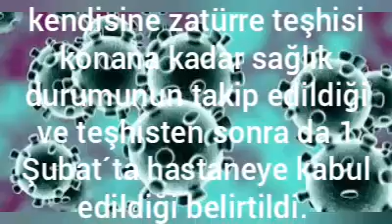Japonya´da Covid-19 (koronavirüs) nedeniyle ilk ölüm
Japonya´da Covid-19 (koronavirüs) nedeniyle ilk ölüm Japonya Sağlık Bakanı bugün hayatını kaybeden yaşlı bir kadında daha sonra Covid-19 (koronavirüs) saptandığını açıkladı. Yaşlı kadının ölümünün, Japonya´da ölümle sonuçlanan ilk Covid-19 vakası olarak kayda geçtiği belirtildi Japonya Sağlık Bakanı, hayatını kaybeden 80 yaşındaki bir kadında virüs tespit edildiğini açıkladı. Yaşlı kadının ölümünün, Japonya´da ölümle sonuçlanan ilk Covid-19 (koronavirüs) vakası olarak kayda geçtiği belirtildi.

Japon NHK haber kanalında yer alan habere göre, Japonya Sağlık Bakanı bugün hayatını kaybeden yaşlı bir kadında daha sonra Covid-19 (koronavirüs) saptandığını açıkladı.

Tokyo´nun yakınındaki Kanagawa bölgesinde ikamet eden 80 yaşındaki kadının 22 Ocak´ta `yorgunluk´ nedeniyle hastaneye gittiği, kendisine zatürre teşhisi konana kadar sağlık durumunun takip edildiği ve teşhisten sonra da 1 Şubat´ta hastaneye kabul edildiği belirtildi.

Daha sonra 6 Şubat´ta yaşlı kadının sağlık durumunun kötüye gitmesi sonucu başka bir hastaneye transfer edildiği ve Çarşamba günü de sağlık durumunun daha da kötüleşmesi üzerine kadına virüs testi yapıldığı belirtildi. Yaşlı kadının ölümünün ardından gelen test sonuçlarında kadının virüs taşıdığı saptandı.

Yurtdışına seyahat kaydı bulunmayan yaşlı kadının ölümünün, Japonya´da ölümle sonuçlanan ilk Covid-19 vakası olarak kayda geçtiği belirtildi.